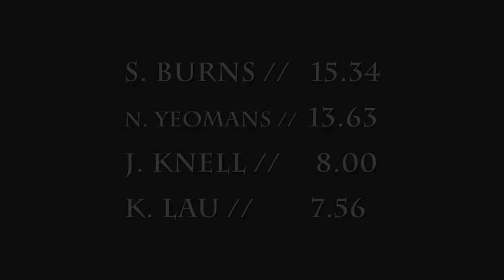Pro Surfers *STEAMER LANE*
Shaun Burns getting revenge on last years finals lost to 2014 CWC champion Nate Yeoman.